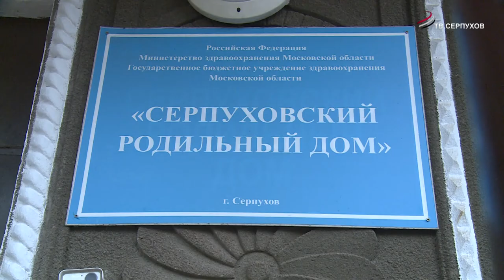В Серпухове в рамках партийного проекта «Единой России» проводится акция «С днем рождения, малыш!»